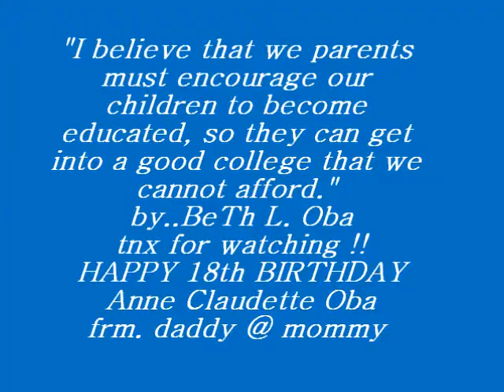My College LIFE ^_^ by. ANNE ( part 1)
Colleges are places where pebbles are polished and diamonds are dimmed."